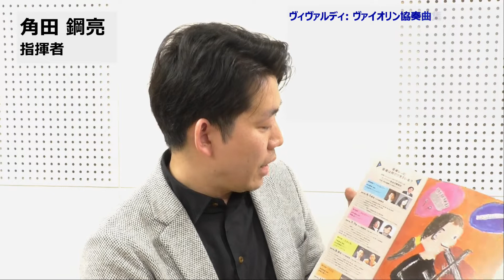角田鋼亮（指揮）メッセージ／東京交響楽団＆サントリーホール「こども定期演奏会」2019年シーズン／4月14日(日) 11時開演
「こども定期演奏会」2019年シーズンの初回、4月14日は「ハーモニー」をテーマに、指揮：角田鋼亮、ソリストに千住真理子（ヴァイオリン）を迎えてお届けします。
「こども定期演奏会」は、こどもたちが定期的にコンサートホールに行く習慣を身につけ、生活の中にクラシック音楽を取り入れてもらいたいという願いを込めた、日本で初めてのこどものためのオーケストラ定期演奏会です。2019年シーズンのテーマは「音楽レシピ～音楽は何でできている？」。各回「ハーモニー」「メロディー」「スタイル」「リズム」のテーマを設け、音楽がどんな要素で出来上がっているのか、その謎を解き明かします。フル編成オーケストラの本格的な演奏、司会の坪井直樹、指揮者とソリストの分かりやすいお話でご案内します。お馴染みの曲も初めての曲も楽しく聴けるコンサートは、お子様だけでなく、大人の方にもおすすめです。

「こども定期演奏会」2019シーズンについてはこちら

「こども定期演奏会」2019年4月14日公演詳細・チケット購入はこちら